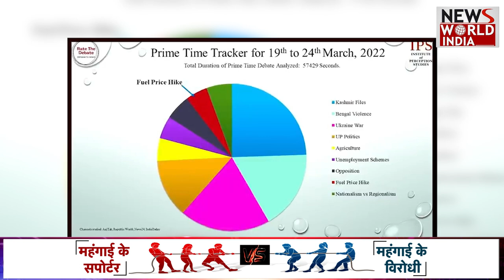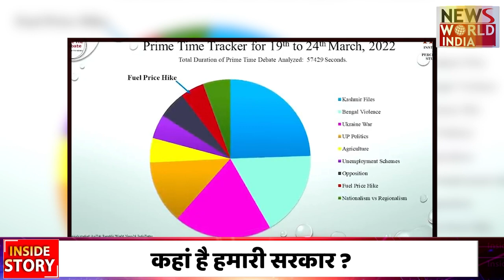Petrol पर 80 पैसे वाला गणित समझो ?महंगाई का क्या कोई धर्म होता है ?धार्मिक बहस का अंत कब ?Exclusive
जनता पर तेल की बढ़ी कीमतों की मार, बाकी देशों को जनता की चिंता । देश के पेट्रोलियम मंत्री हरदीप पुरी कहते हैं कि हमने तो 5 फीसदी ही दाम बढ़ाया क्या ये सही है क्योंकि दिल्ली 94रु. प्रति लीटर बिकने वाला तेल 103 के पार पहुंच गया है यानि 10 फीसदी का इजाफा । वो कहते हैं कि अमेरिका हो ब्रिटेन हो कनेडा हो जर्मनी हो ,फ्रांस हो सपेन हो वहां पर 50 फीसदी तक का इजाफा कर दिया गया तो सवाल ये कि क्या हमें तैयार किया जा रहा है 50 फीसदी की वृद्धि के लिए । अब कोई पूछे मंत्री जी से कि उन देशों में प्रति व्यक्ति आय कितनी है जिनका उदाहरण वो दे रहे हैं खैर ये सवाल उनसे पूछेगा कौन । सीएजी के दाम भी बढ़ रहे हैं 6 महीने में 37 फीसदी का इजाफा हुआ है । 137 दिन के रहम के बाद आप बकरा बनने के लिए तैयार हो जाए । नींबू 200 रु. किलो , दुध के दाम बढ़ चुके हैं ... मुफ्त में मिलने वाला धनिया , पूदिना हरि मिर्ची भी अब पहुंच से दूर हो गई है । अब ये जान लिजिए कि 80 पैसे ही क्यों बढ़ते हैं पेट्रोल के दाम दरअसल चर्चाएं है कि तेल कंपनियों के पास पहले एक सकुर्लर आया था। जिसमें हिदायत दी गई थी इनकी कीमतों में ज्यादा बढ़ोतरी एक रुपये तक ही की जा सकती है। इसके बाद काफी गहन-विचार करने के बाद कंपनियों ने अपने स्तर अधिकतम लिमिट 80 फीसदी तय की और इसके बाद से ही देखने में मिलता है कि तेल कंपनियां पेट्रोल-डीजल के दाम में रोजना के आधार पर जो भी बढ़ोतरी करती हैं उनमें ज्यादातर वृद्धि 80 पैसे प्रति लीटर ही की जाती है।